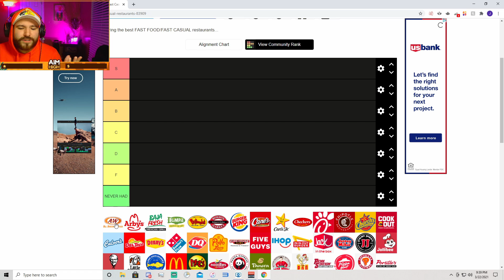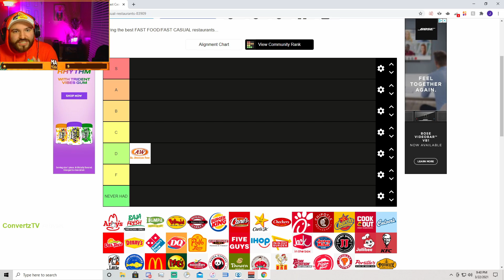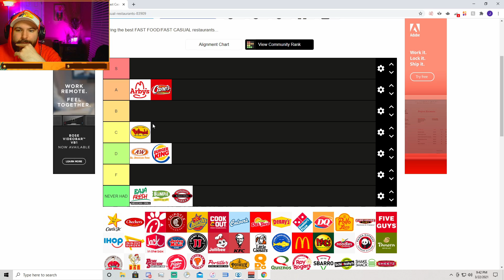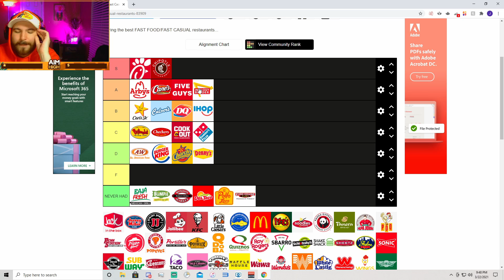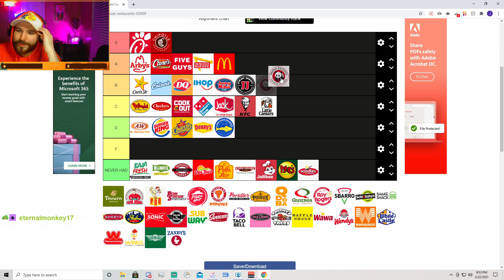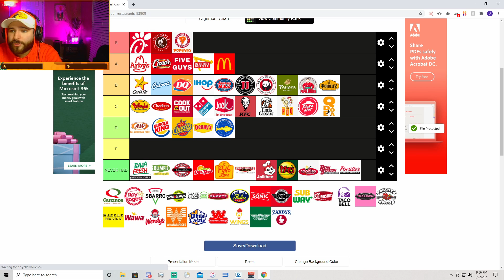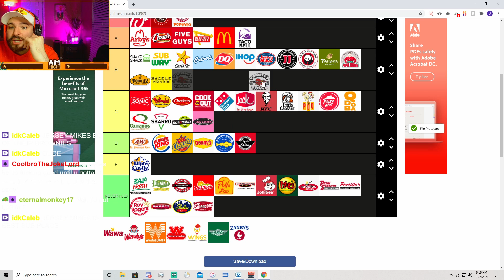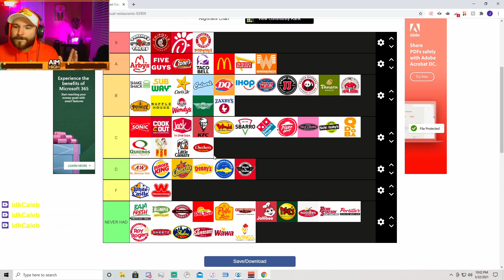Fast Food Tier List With AimHigh!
Watch AimHigh Rank Every Fast Food Restaurant From A-F!

Just A Sneak Peak Of What You See During An AimHigh Stream

Come Hang At The Family Barbecue Monday - Saturday Starting At 7PM EST

Also Check Out The AimHigh Podcast!